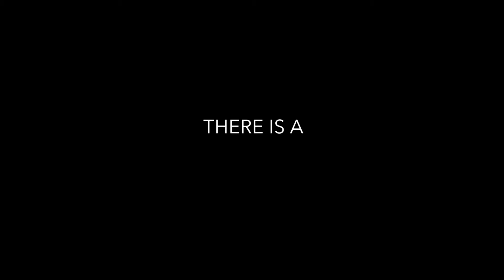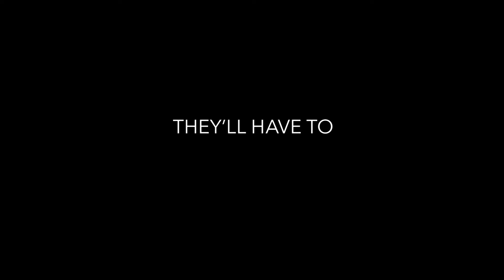Buchty a klobásy - trailer CZ titulky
Premiéra filmu 25. 8.
Buchty a klobásy, první mládeži nepřístupný počítačem animovaný film, vypráví o skupině potravin, které se pod vedením odvážné uzeniny rozhodnou odhalit pravdu o své existenci, a o tom, co se doopravdy stane, když jsou vyvoleni a opustí supermarket.
Ve filmu účinkují (svými hlasy) nejslavnější současní komici: Seth Rogen, Kristen Wiig, Jonah Hill, Bill Hader, Michael Cera, James Franco, Danny McBride, Craig Robinson, Paul Rudd, Nick Kroll, David Krumholtz, Edward Norton a Salma Hayek.